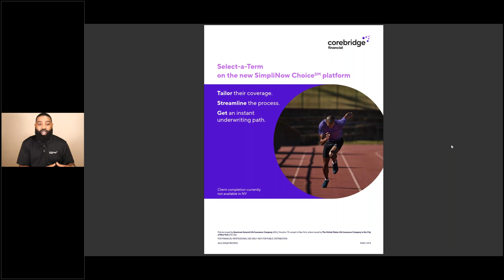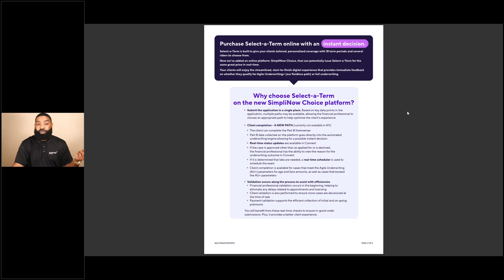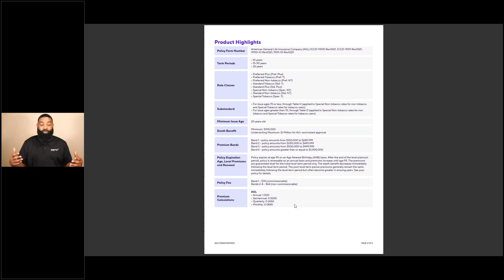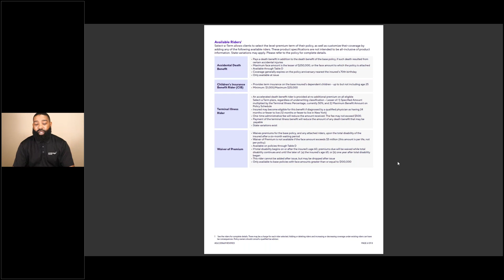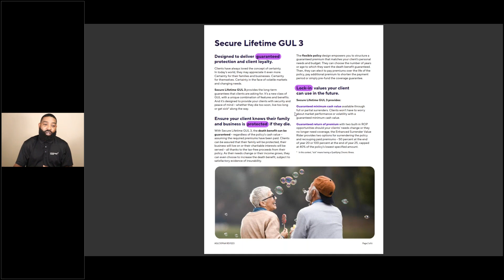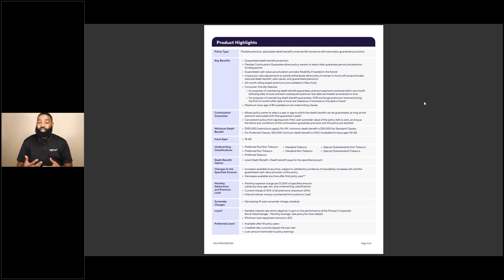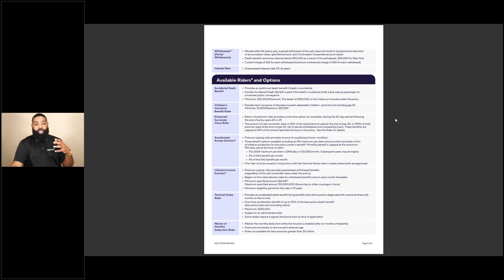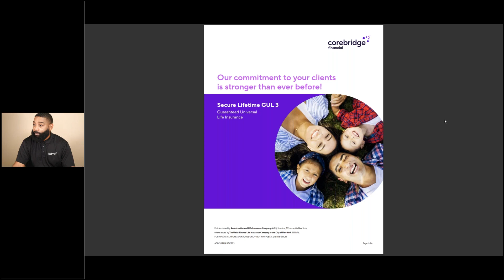Tailored, Streamlined Coverage for your Clients | Corebridge Financial Life Insurance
This training goes over Corebridge Financial's Life Insurance Products.

Have questions or want to get contracted?

to our channel 🔔  @EldercareBroker  🔔

Eldercare is dedicated to providing all the training needed for insurance agents.
🔥 We are here to light your path to success. 🔥